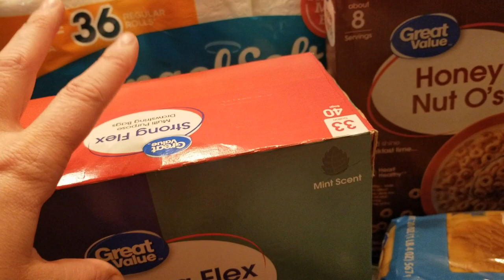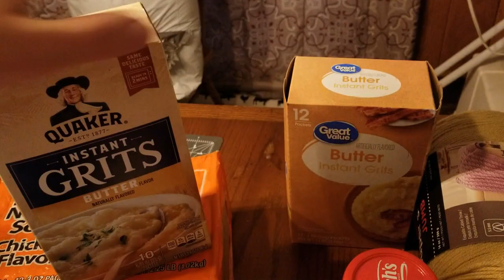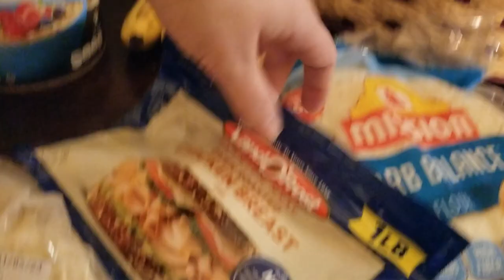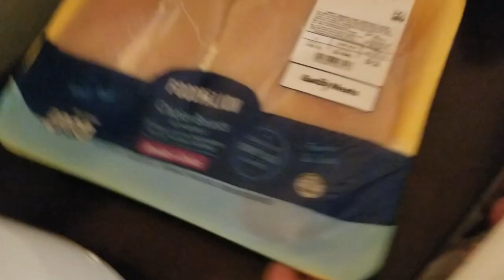Family Of 4 Weekly Grocery Haul :: Walmart And Food Lion :: Dairy Free :: Home-cooked Meals ::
Camera: Samsung Galaxy S8plus
Camera: Nikon Coolpix P510
Lavalier Microphone: Pop Voice PV510+
Tripod: DIGIANT 50 Inch Aluminum Camera Phone Tripod+ Universal Tripod Smartphone Mount from Amazon